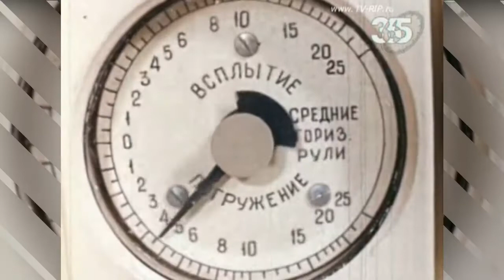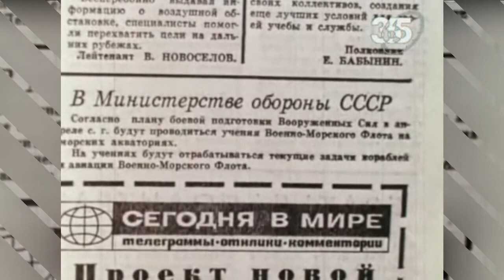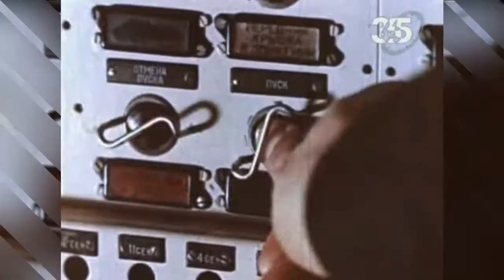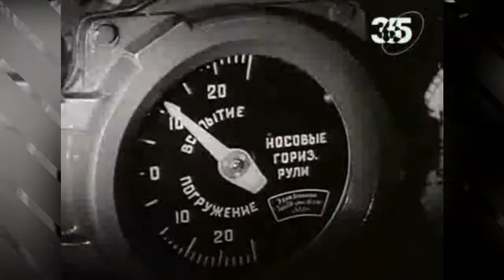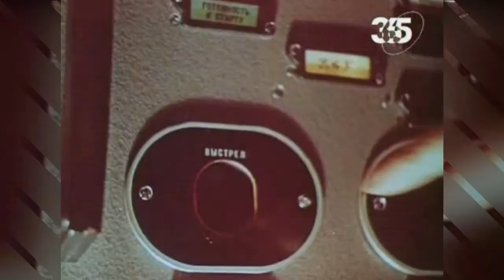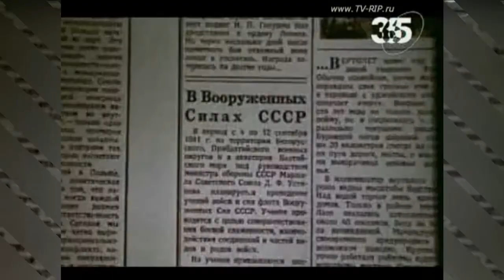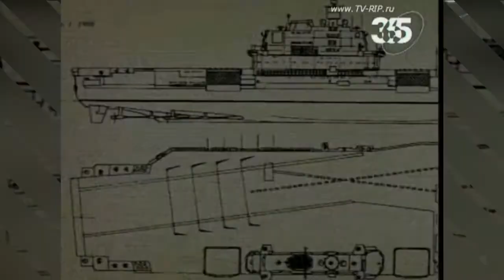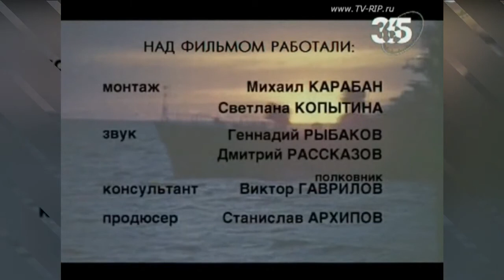Энциклопедия Российского Флота. Часть 6 (2007)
30 ноября 2005 года на 38-м году своего существования была расформирована последняя оперативная эскадра надводных кораблей Военно-морского флота России - 7 ОпЭск Северного флота. Корабли эскадры и поныне решают боевые задачи на просторах морей и океанов, но уже в составе других соединений флота.

Этот канал - попытка сохранить память о былом могуществе флота, о людях, на которых страна могла всегда положиться... Здесь представлены Вашему вниманию материалы собранные мной в течении 20-ти лет с различных информационных источников.

Автор канала: Алексей Белкин
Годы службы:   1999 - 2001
- «ВМФ - КСФ», «7 ОпЭск», в/ч 09906 (ТАРКр «Пётр Великий»);
- БЧ-2, Дивизион Самообороны, ЗРАБ «Кортик»;
- Оператор комплекса зенитных ракет малой дальности для плавсостава атомных надводных кораблей.